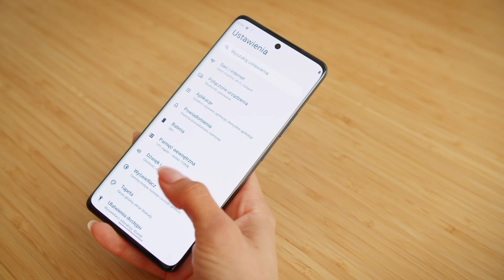Unboxing Motorola edge 30 fusion | Co znajdziesz w pudełku? 🌟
Robimy unboxing telefonu Motorola edge 30 fusion - zobacz, co znajdziesz w pudełku!

W pudełku telefonu Motorola edge 30 fusion znajdziesz:
przezroczyste etui ochronne na telefon
ładowarkę i kabel USB do telefonu
klucz do karty SIM
instrukcję do telefonu Motorola edge 30 fusion

A w samym telefonie Motorola edge 30 fusion?
Procesor Snapdragon 888+ 5G zapewniający najwyższą wydajność telefonu
128 GB wbudowanej pamięci
Ultrapłynny wyświetlacz pOLED FHD+ 6,55" 144 Hz
Bezramkowa konstrukcja Endless Edge
Głośniki Doby Atmos zapewniające kinową jakość dźwięku
Możliwość wyświetlania wideo w doskonałej jakości 8K
System aparatów 50 Mpx z OIS
Szybkie ładowanie TurboPower 68W
Smukła, doskonale wyważona konstrukcja

Niewiarygodnie smukła, doskonale wyważona konstrukcja. Najwyższa wydajność procesora Snapdragon®. System aparatów 50 Mpx z natychmiastowym pełnopikselowym nastawianiem ostrości. I bezramkowy wyświetlacz 6,55" pOLED. Find your edge — motorola edge 30 fusion.

1. Niewiarygodnie smukła, doskonale wyważona konstrukcja. Odkryj nowe granice dzięki symetrycznie zakrzywionym, konturowanym szklanym krawędziom i ramce z piaskowanego aluminium.

2. Najwyższa wydajność procesora Snapdragon® 888+ 5G. Poznaj rozgrywkę wspomaganą przez sztuczną inteligencję, szybkie robienie zdjęć, niewiarygodnie szybką łączność i wiele więcej.

3. Aparat 50 Mpx z natychmiastowym pełnopikselowym nastawianiem ostrości + OIS. Korzystaj z 32-krotnie większej liczby pikseli ostrości zapewniającej szybsze i dokładniejsze działanie w każdym oświetleniu oraz z optycznej stabilizacji obrazu.

4. Bezramkowy wyświetlacz 6,55" pOLED 144 Hz. Ciesz się niezwykle wyraźnymi zdjęciami, ponad miliardem odcieni wiernie oddających rzeczywiste kolory oraz błyskawiczną częstotliwością odświeżania.

5. Ładowanie TurboPower™ 68 W. Zapewnij sobie energię na cały dzień po zaledwie 10 minutach ładowania.

6. Dźwięk Dolby Atmos® o kinowej jakości. Zanurz się w wielowymiarowym dźwięku, niezależnie od tego, czy słuchasz przez słuchawki, czy przez potężne głośniki swojego telefonu.

7. Wykorzystaj moc swojego telefonu dzięki platformie Ready For. Połącz się bezprzewodowo z telewizorem, aby grać w gry na urządzenia mobilne, prowadź wideorozmowy i korzystaj z aplikacji na telefon na dużym ekranie.